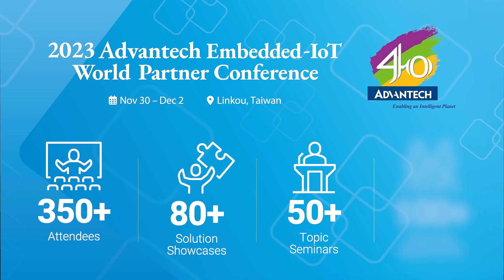Trailer_2023 Embedded-IoT World Partner Conference, Progressing with Strength of Our Partner Network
Partner collaboration accelerates the development of the Internet of Things (IoT). At the 2023 Advantech Embedded-IoT World Partner Conference, we provide the latest technology trends, emerging business opportunities, and embedded solutions with our robust partner ecosystem.

Together, our goal is to lead in AIoT applications.